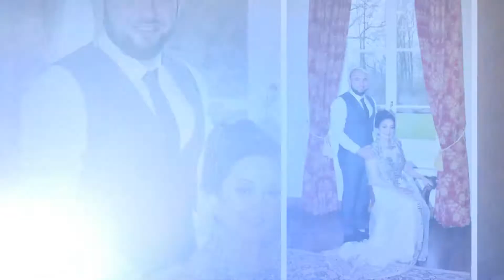FOTO ALBUM - 23.03.2018